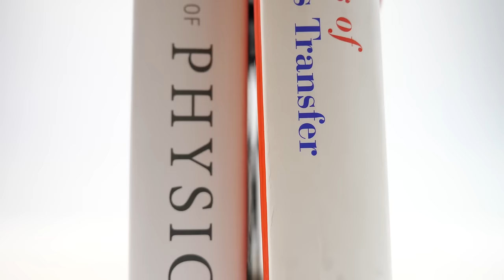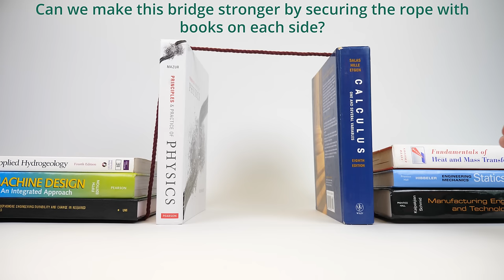Bridge Types: Tensile & Compressive Forces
Students explore how tension and compression forces act on three different bridge types. Using sponges, cardboard and string, they create models of beam, arch and suspension bridges and apply forces to understand how they disperse or transfer these loads.